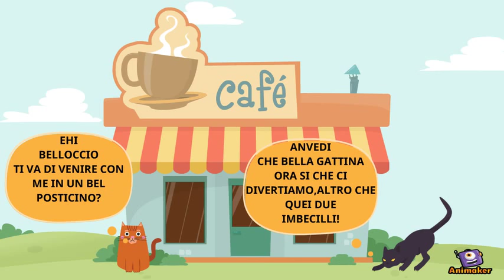MAI LASCIARE SOLO SLASH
Animated Video created using Animaker UNA GIORNATA PAZZESCA